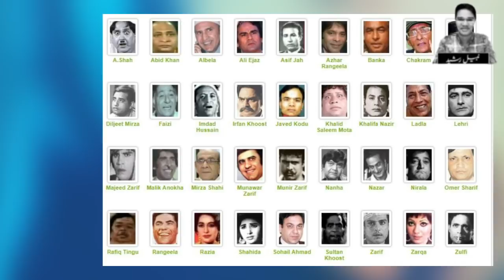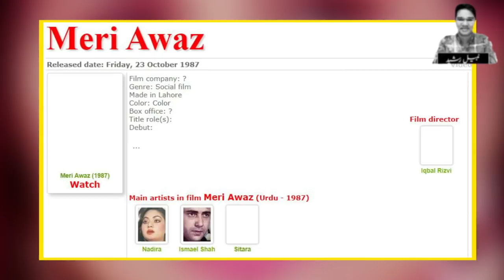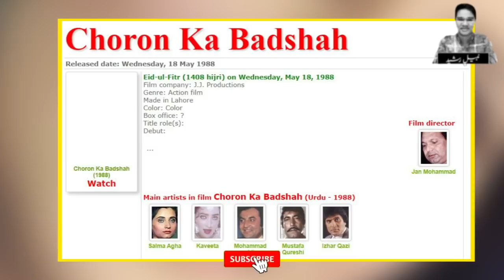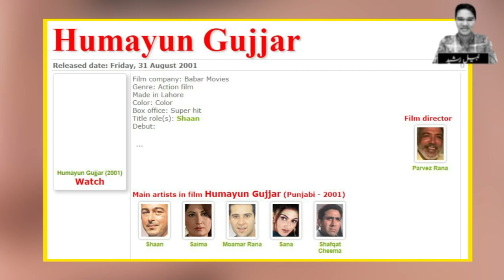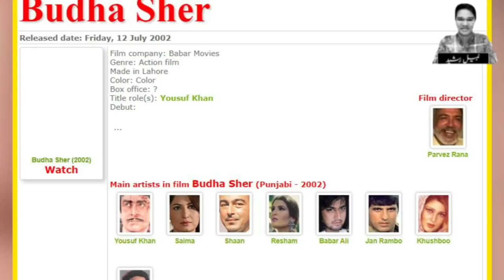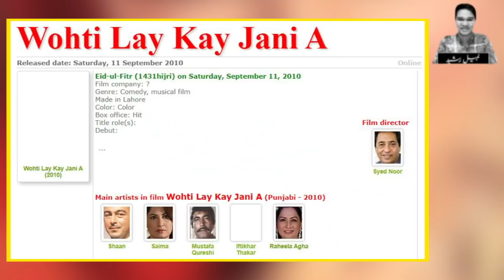Raheela Agha The Forgotten Star | Biography | Interview